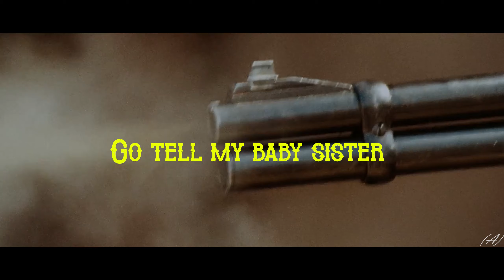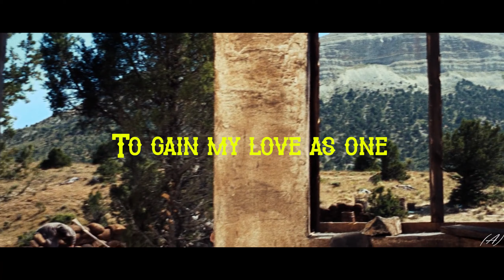the Good, the Bad and the Ugly I The White Buffalo - House of the Rising Sun Lyrics Edit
The White Buffalo - House of the Rising Sun
Lyrics Edit